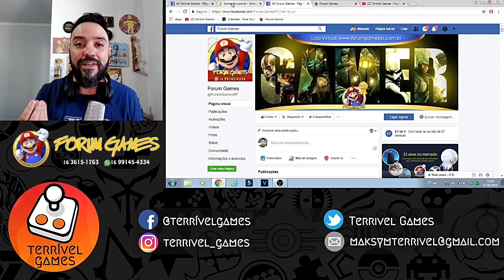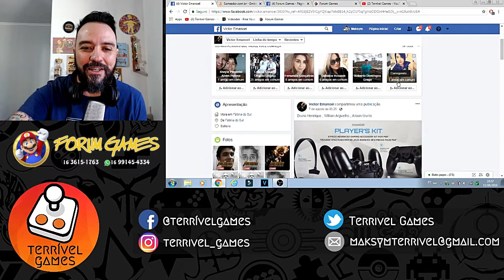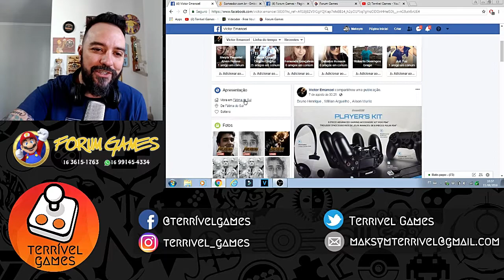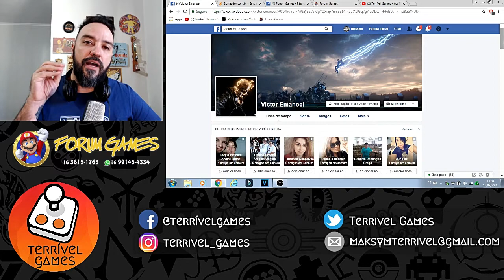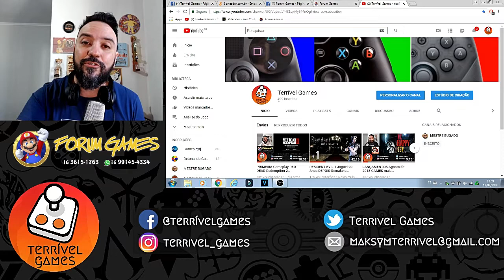RESULTADO do Sorteio Dia dos Pais GANHADOR do Kit GAMER e nova promoção no ar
Conheça quem foi o felizardo que levou o Kit Gamer presente da Forum Games RP em parceria com o Canal Terrível Games.

Para participar dos próximos sorteios.

2º Curta nossas páginas no Facebook Forum Games RP e Terrível Games.